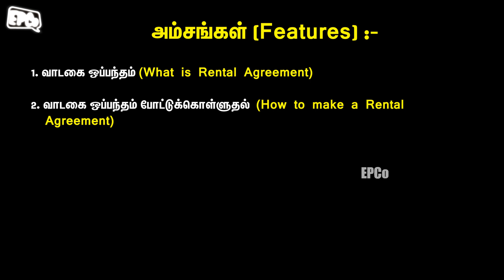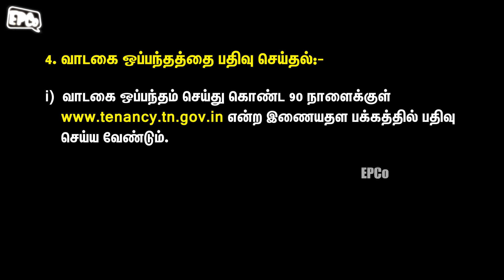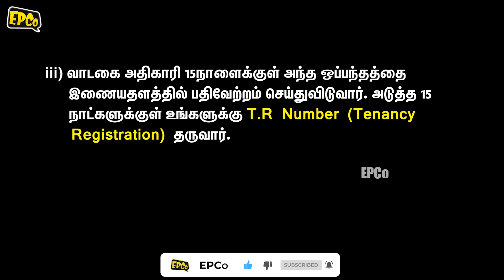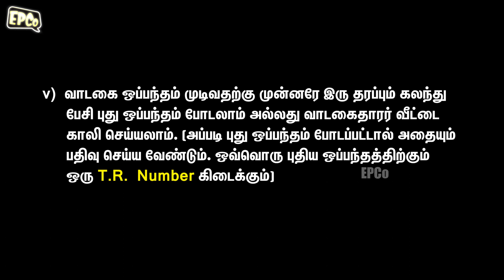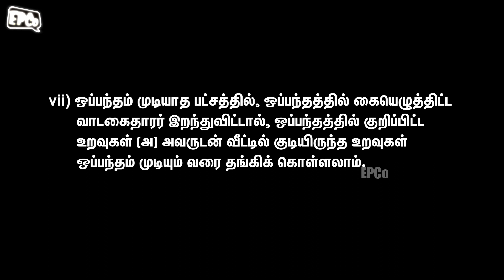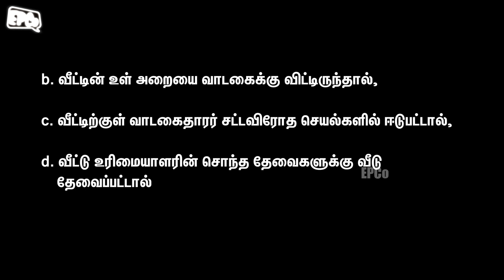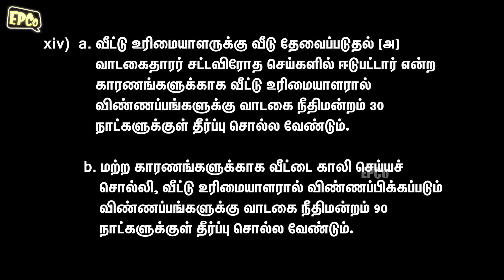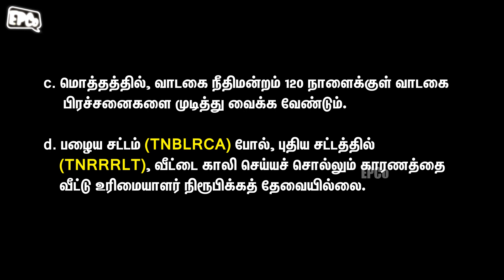வீட்டு வாடகைச் சட்டம் - எளிய விளக்கம் | Part I | TNRRRLT | EPCo | Epi 44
This video explains clearly about Tami Nadu Regulations of Rules and Responsibilities of Landlords and Tenants.